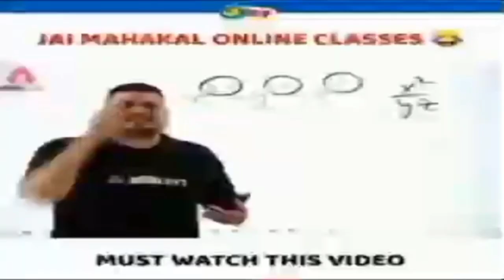कोरोना वायरस से बचने के लिए असरदार काढ़ा|I immunity Booster Kada|immunity power badhane ke liye kada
At present the whole world is facing a pandemic of CORONA VIRUS or Cvid-19.To
protect ourselves from this covid-19  virus We need to have our immunity level very strong  Ayush Mantralaya suggests drinking Ayurvedic kadha .In this video
   I have make Ayurvedic desi kadha
 kadha is  is Ayurvedic home remedies that remedy that can protect you , make you stronger from within and also help in fighting seasonal infections. drink made with a number of herbs and spices that are boiled.  .
This kahdha is most inexpensive home remedy
Immunity booster Kada,kadha for sore throat, immunity ko badhane
ke liye kadha, kadha is essentially , Ayurvedic drink
giloy ka kadha: https//youtu.be/SbwZcS3qbos